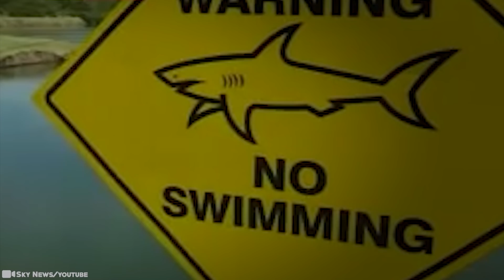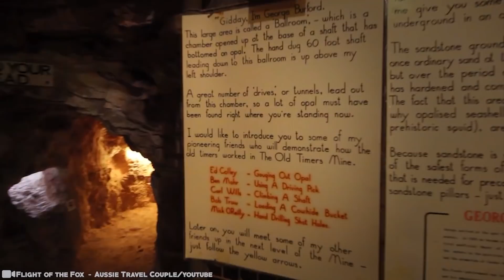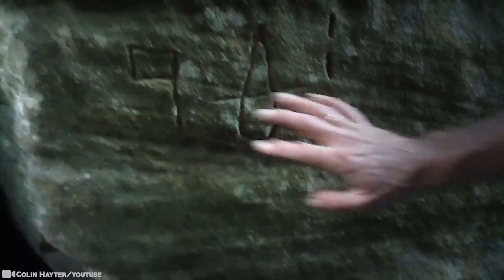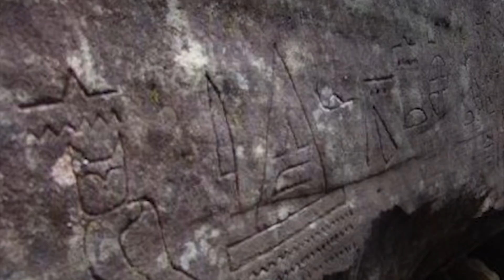15 Cosas Misteriosas Descubiertas Recientemente en Australia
Australia es una tierra con muchas peculiaridades. Es vasta pero escasamente poblada con casi el doble de canguros que humanos. Hace un calor abrasador y sin embargo, es un lugar atractivo para dar una visita, hogar de una increíble vida salvaje y vistas con edificios famosos y puntos de referencia que muchos viajeros anhelan ver. Y últimamente han estado apareciendo cosas muy raras en este hermoso país. Ya verán!. Hoy les traemos 15 Cosas Misteriosas Descubiertas Recientemente en Australia